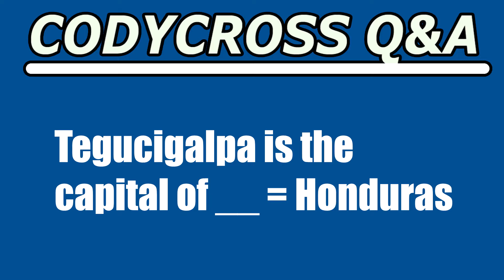Tegucigalpa is the capital of (CodyCross Answer/Cheat)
Tegucigalpa is the capital of answer